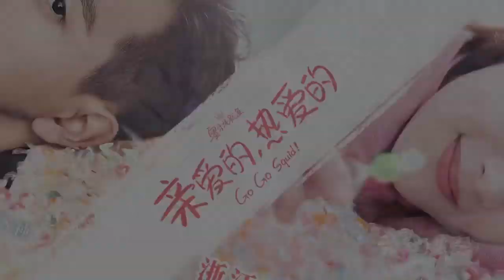《亲爱的热爱的》预告：超甜床戏血槽已空！杨紫熊抱李现还袭胸 猫系男友无误了【中国蓝剧场】【浙江卫视官方HD】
《亲爱的热爱的》讲述软萌少女佟年对热血青年韩商言一见钟情，二人在相处中甜蜜碰撞，上演一场高智商与高情商的甜萌梦幻爱情故事。由杨紫、李现、胡一天、李鸿其领衔主演，李泽峰、余承恩、李明德、王真儿特别出演。中国电视剧